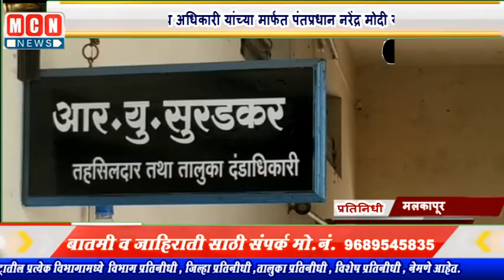मलकापूर उपविभागीय अधिकारी यांच्या मार्फत पंतप्रधान नरेंद्र मोदी यांनी निवेदन..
MCNNEWSJALGAONJAMOD. राजस्थान येथील करवली येथे घडलेल्या निंदनीय घटनेचा निषेधार्थ अखिल भारतीय ब्राह्मण महासंघ तथा शहरातील हिंदू बांधवांतर्फे गुन्हेगारांना लवकरात लवकर कारवाई होऊन फाशीची शिक्षा द्यावी, तसेच पुजारी यांच्या करिता विशेष संरक्षण कायदा असावा या मांगण्यांसह पंतप्रधान नरेंद्र मोदी यांना उपविभागीय अधिकारी,मलकापूर यांच्या मार्फत जाहीर निषेध निवेदन देण्यात आले.
          देवस्थान जमिनी वर अतिक्रमण करीत ब्राम्हण पुजारी बाबूलाल वैष्णव यांना काही समाज कंटकांनी जिवंत जाळून जीवे मारले. हिंदू देव-देवस्थाने व धार्मिकता यांचे जोपासना करण्याचे कार्य ब्राह्मण समाज हे निरंतर करीत आहे. अश्या या हिंदू धर्माची जोपासना करणारया पुजारी यांच्यावर घडलेला प्रकार हा अत्यंत निंदनीय व माणुसकीला काळिमा फासणारा आहे. या घटनेच्या निषेधार्थ अखिल भारतीय ब्राह्मण महासंघ तथा हिंदू बांधव यांनी पंतप्रधान नरेंद्र मोदी यांच्या कडे उपविभागीय अधिकारी मलकापूर यांच्या मार्फत निवेदन दिले व भविष्यात असे घृणास्पद कृत्य होणार नाही करीता विशेष कायदा असावे, दोषी गुन्हेगारांवर लवकरात लवकर कारवाई होऊन फाशीची शिक्षा देण्यात यावी. या मागणी सह जाहीर निषेध दर्शविला.
निवेदन देतेवेळी अखिल भारतीय ब्राह्मण महासंघ चे जिल्हा अध्यक्ष अशोक व्यास, नरेश देशपांडे,शेतकरी संघटनेचे दामोदर शर्मा, संतोष बोंबटकार, अमोल निंबोळे, संदीप सावजी, धीरज वैष्णव, बन्सीदास बैरागी आदी उपस्थित होते. तसेच निवेदनावर शहरातील अनेक हिंदू बांधवांच्या स्वाक्षऱ्या आहेत.